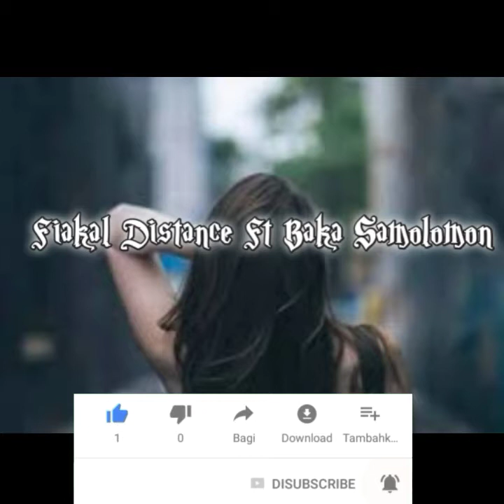FIAKAL DISTANCE FT BAKA SAMALOMON